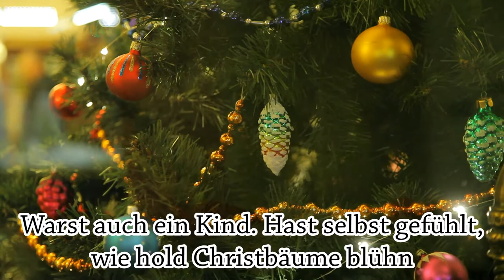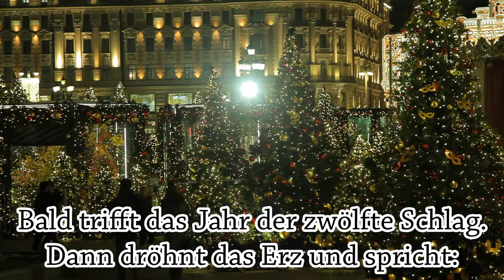Erich Kästner: Der Dezember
Erich Kästner

Der Dezember
Das Jahr ward alt. Hat dünne Haar.
Ist gar nicht sehr gesund.
Kennt seinen letzten Tag, das Jahr.
Kennt gar die letzte Stund.

Ist viel geschehn. Ward viel versäumt.
Ruht beides unterm Schnee.
Weiß liegt die Welt, wie hingeträumt.
Und Wehmut tut halt weh.

Noch wächst der Mond. Noch schmilzt er hin.
Nichts bleibt. Und nichts vergeht.
Ist alles Wahn. Hat alles Sinn.
Nützt nichts, daß man's versteht.

Und wieder stapft der Nikolaus
durch jeden Kindertraum.
Und wieder blüht in jedem Haus
der goldengrüne Baum.

Warst auch ein Kind. Hast selbst gefühlt,
wie hold Christbäume blühn.
Hast nun den Weihnachtsmann gespielt
und glaubst nicht mehr an ihn.

Bald trifft das Jahr der zwölfte Schlag.
Dann dröhnt das Erz und spricht:
"Das Jahr kennt seinen letzten Tag,
und du kennst deinen nicht."

Год стар. Пора и на покой.
Стал слаб и тонковлас.
Он знает день последний свой
И свой последний час.

Что было, что не суждено -
Под белым снегом спит.
Мир погрузился в зимний сон,
И больно от тоски.

Серп тает, а луна растёт.
Во всём есть смысл, всё - бред.
Всё остается, всё пройдёт.
В догадках толку нет.

Ступает Дед Мороз тайком
Сквозь детские мечты.
Украсит ёлка каждый дом
Зелёно-золотым.

И ты ребёнком распознал,
Как нежен этот свет.
В Мороза позже сам играл,
Но веры в Деда нет.

Вот-вот двенадцать раз пробьёт,
Раздастся медный звон:
"Свой день последний знает год,
Тебе ж не ведом он."
( перевод  Demin Ellen)

В стихотворении Вам встретится поэтическая лексика:

ward - dichterisch (поэтич), sonst veraltet ( устаревш) für vgl. wurde
hold (dichterisch veraltend) -  anmutig ( милый), lieblich, von zarter Schönheit (нежной красотой прекрасный)